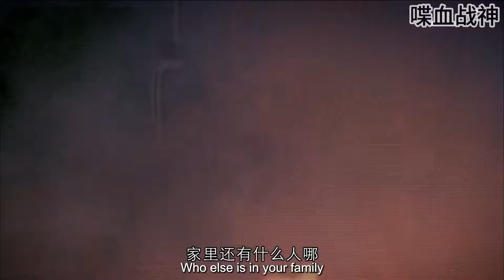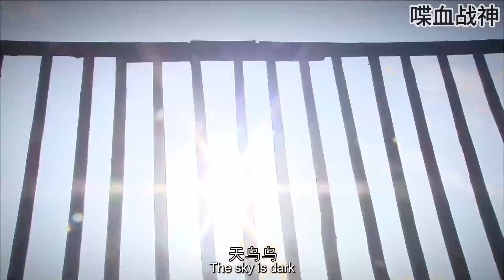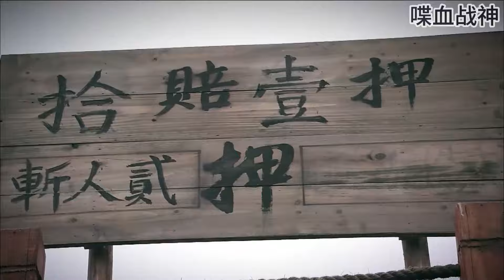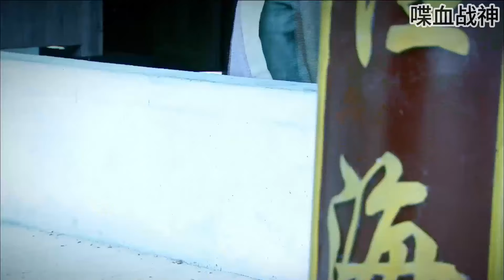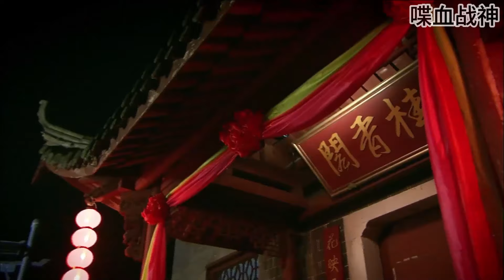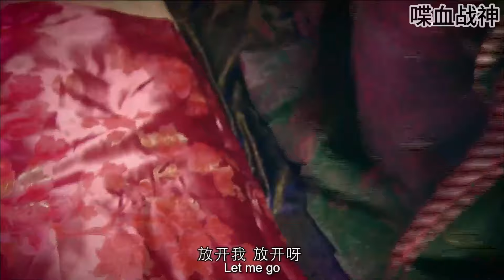【2024武侠电影】三兄弟全家被灭他们侥幸逃脱，都练成绝世高手，成功手刃仇人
NSLZDKYH
劇名：南少林之荡寇英豪